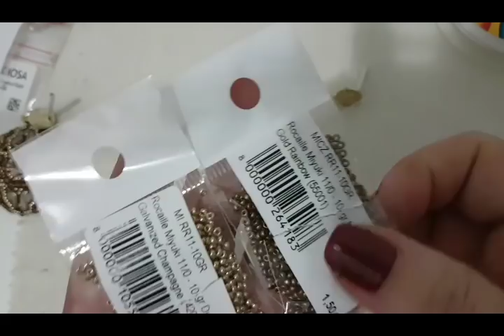Tutorial orecchini /ciondolo Marianna con Paisley bead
Ci mostro passo a passo come creare questo modulo semplice ma d'effetto.
Materiali
Rivoli da 14 mm
Rocaille miyuky 11/0 due colori
Mezzi cristallo da 3 mm
Paisley
Superduo
Ago tulip filo fireline 0.15

Questo è  il link del video per incastonare con le 8/0 i Rivoli...ovviamente adattatore poi al Rivoli da 12